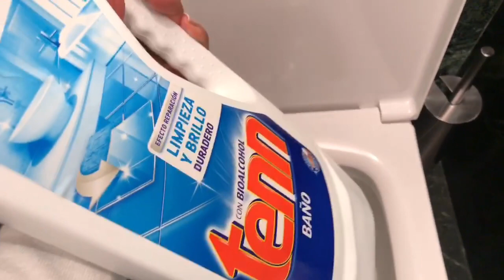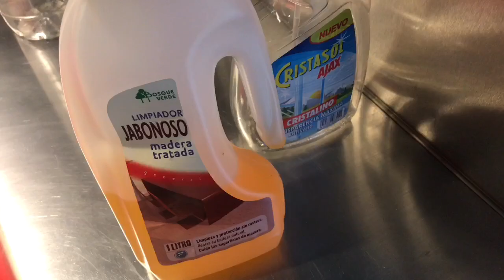FAXINEIRA NA EUROPA! - MINHA ROTINA DE TRABALHO | Jhulyana Ferreira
Oi gente! 🖤 SIM, eu trabalho de limpeza na Europa e hoje eu trouxe vocês para trabalhar comigo durante uma semana aqui em Madrid! Apesar de ser um serviço pesado, é um trabalho muito valorizado e é o que faz valer a pena! Espero que gostem! ✨

SOBRE | Me chamo Jhulyana e tenho 20 anos, eu e meu esposo largamos tudo no Brasil e nos mudamos para Madrid, capital da Espanha para viver as promessas de Deus para nós. Nós mudamos Janeiro de 2019 e  começar a fazer vídeos, surgiu do sentimento de compartilhar com vocês, a vida fora do Brasil longe da família e amigos, mas vivendo momentos inesquecíveis. Espero muito que vocês gostem de acompanhar um pouco da nossa história!

Instagram: @jhulyanaferreira